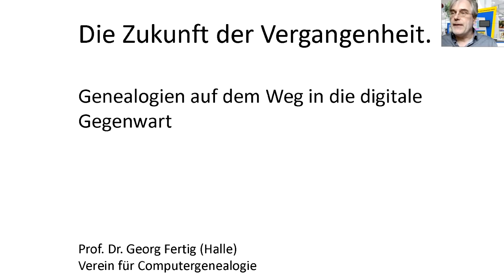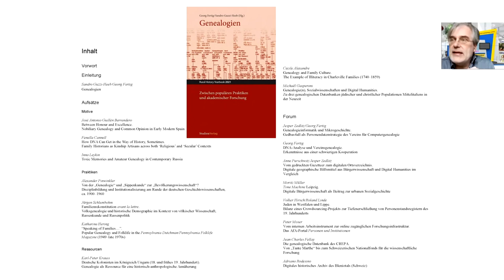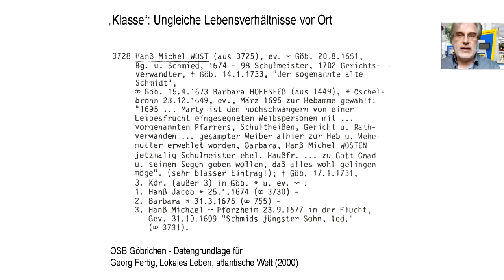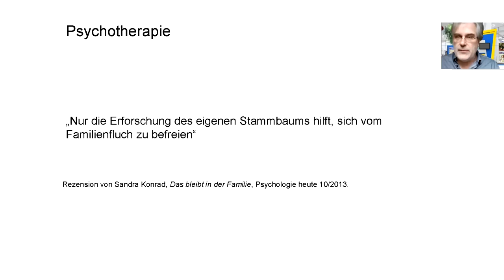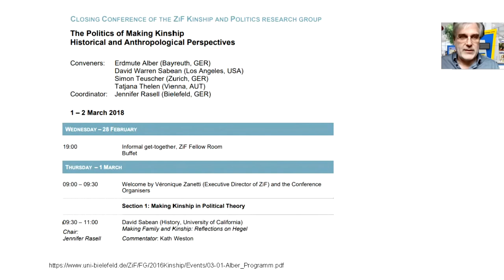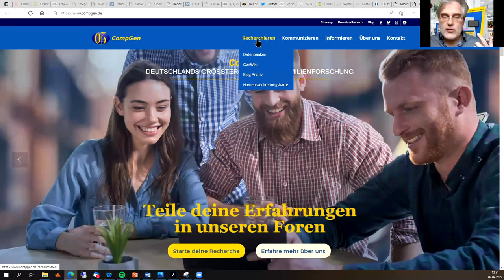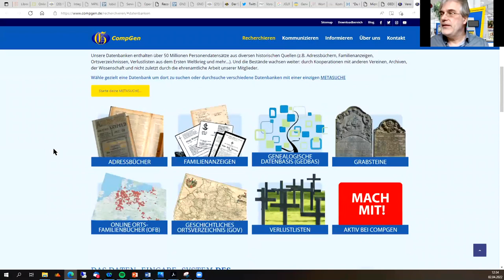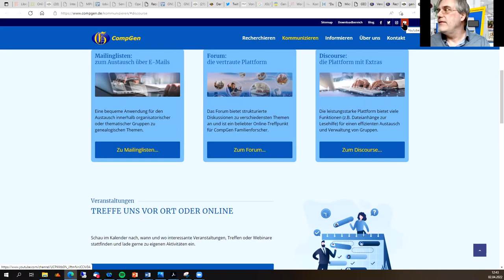Genealogien auf dem Weg in die digitale Gegenwart - Georg Fertig